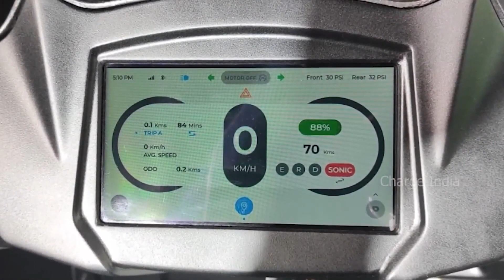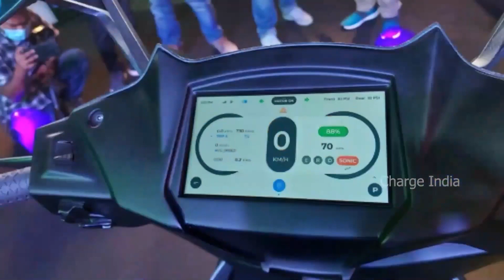simple one ఎలక్ట్రిక్ స్కూటర్ latest update|Central govt.takes action on manufactures